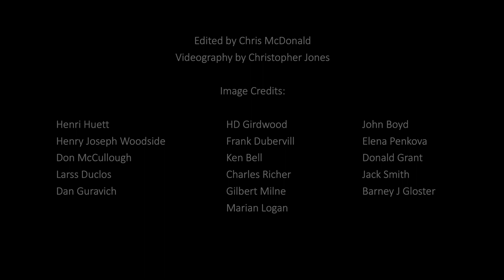In the Mists of September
From the album The View From Here (2022)

The second Great War breaks out, and small communities in Eastern Canada are transformed as young men enlist and leave. The song recounts a story about a young farmer from Cape Breton who enlists. While serving at a point along a trench line, he is called away from his station unexpectedly by an officer he didn't recognize, who tells him that he won't get his supper if he doesn't return to HQ now. He returns to his station on the trench line some time later, only to find it obliterated by a German shell. He never figured out who the mysterious officer was, and wondered if it had been his guardian angel.

Chris McDonald: Guitar and vocals
Stephen Muise: Keyboards
Emily Dingwall: Fretless Bass
Dylan Mombourquette: Drums